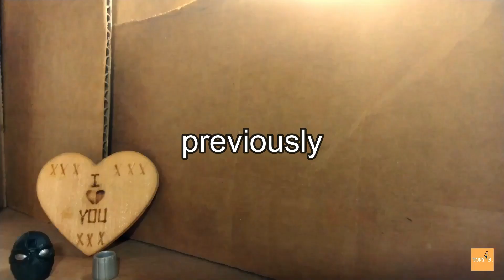Spider-man vs Spider-man 2099 (stop motion comedy) PART 2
part 3 coming real soon I got a lot of ideas im real sorry it got cut short like this i just gotta buy a new tripod soon.